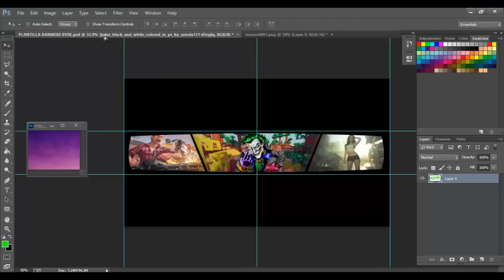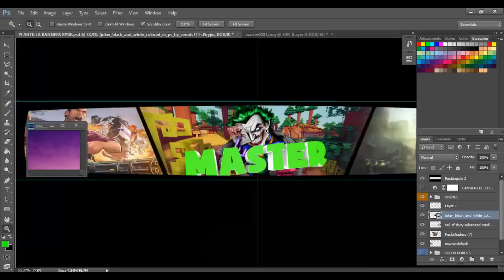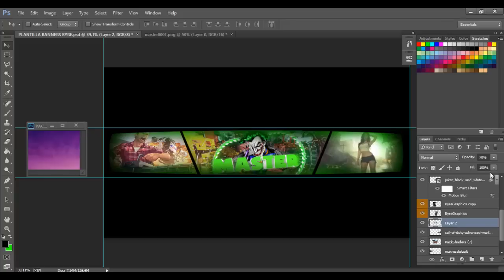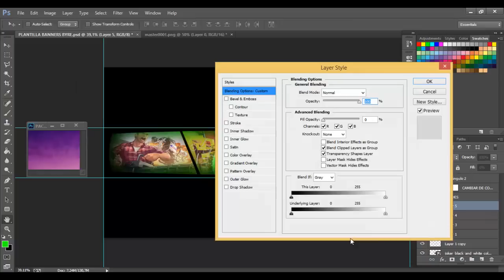Speed Art l Banner Sorpresa Para Master l Brutal l [Hago Banners Gratis]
Mi Skype: thefrexx1

Mi Id En Ps3: JPAjorge

Quieres Una Banner Gratis?

Comentar: Quiero Uno

Tener 150 Subs o Mas!!! ( Si no tienes 150 subs tienes que

Agregarme a mi skype: thefrexx1
___tags____

COMO PONER ETIQUETAS A UN VIDEO EN YOUTUBE!
►Tutoriales - Como Obtener Mas Visitas En Youtube - TAGs
mejores etiquetas para youtube
10 trucos esenciales para youtube
etiquetas para youtube minecraft
para que sirven las etiquetas en youtube
etiquetas para videos de youtube
promoted videos
youtube genial
editar embed youtube
10 Claves para posicionar tu vídeo en Youtube
Las mejores etiquetas para tus videos de youtube
Los mejores tags para youtube visitas aseguradas!